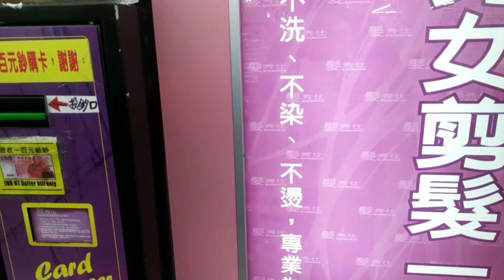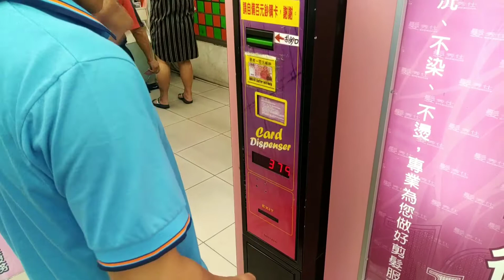Cắt tóc kiểu Đài Loan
Đài Loan cắt tóc ra sao